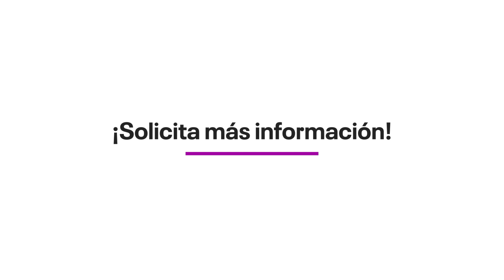Segunda Especialidad en Sexología Clínica de la Escuela de Posgrado de la Universidad Continental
Eirelyn Gómez, terapeuta y educadora en sexología, te presenta la Segunda Especialidad en Sexología Clínica de la Escuela de Posgrado de la Universidad Continental; dirigida a profesionales del sector salud.
Con este programa, dominarás técnicas e instrumentos para realizar evaluaciones, comprender conflictos de pareja a nivel erótico, afectivo y sexual, y formular propuestas de intervención en sexoterapia y sexología clínica.

Además, obtendrás dos certificaciones progresivas:
🎓 Diplomado en Sexualidad Humana
🎓 Programa de Especialización en Orientación e Intervención en Sexualidad Humana